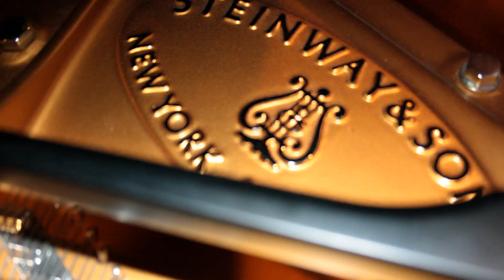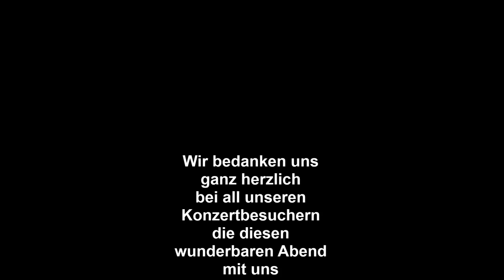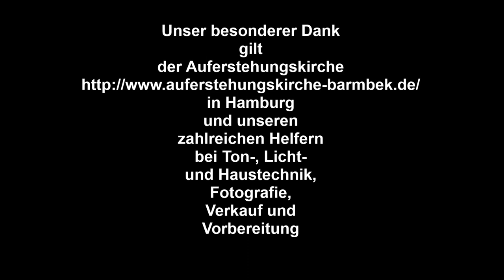Leviticus Gospel Choir in Concert ° Speak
Am Ostersamstag 2014 gab der Leviticus Gospel Choir unter der Leitung von Latonius Earl ein Konzert in Hamburg. Mit „Speak" von Myron Butler hat der Chor die Herzen der Konzertbesucher in der Auferstehungskirche Hamburg-Fuhlsbüttel berührt.

Chorleitung: Latonius Earl
Piano: Nathan Holder
Aufnahme: Christian Schmidt & Jörg Vieth
Film: Mona Ammich